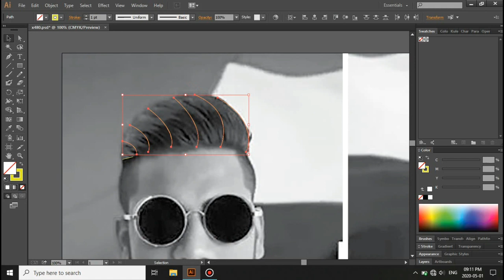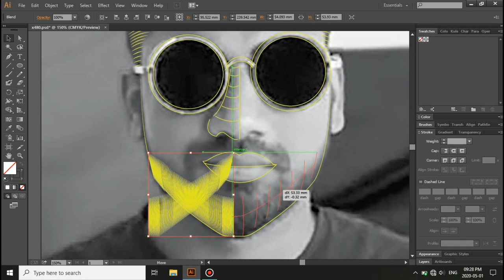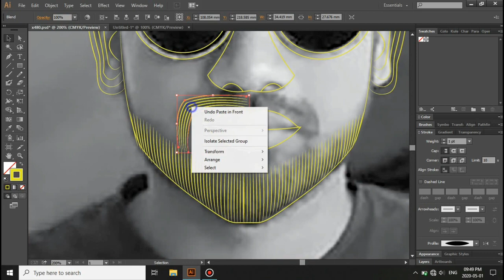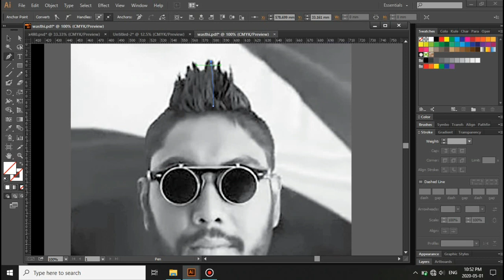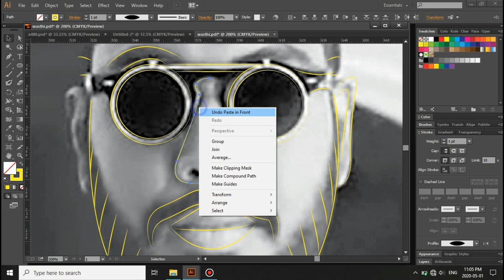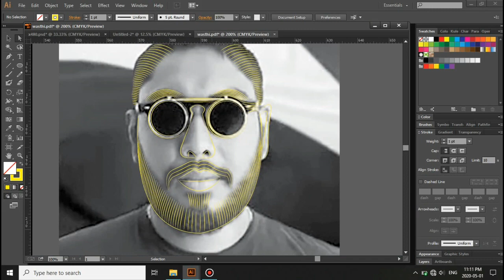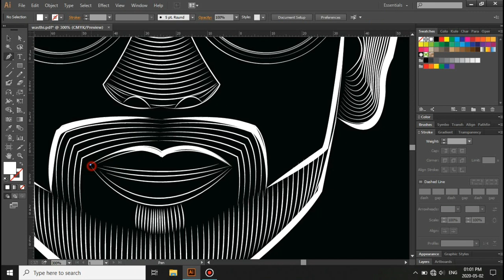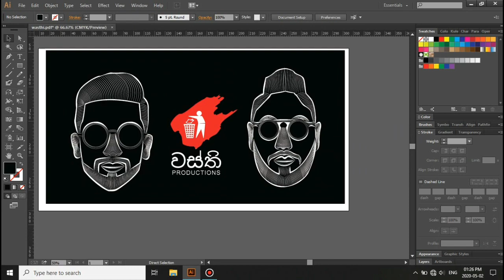Productions Anushka_udana &